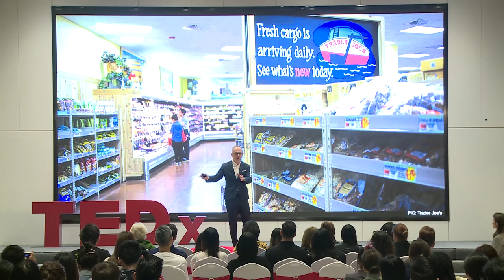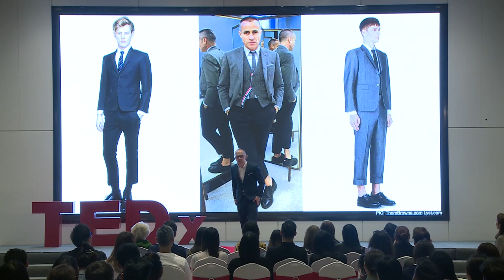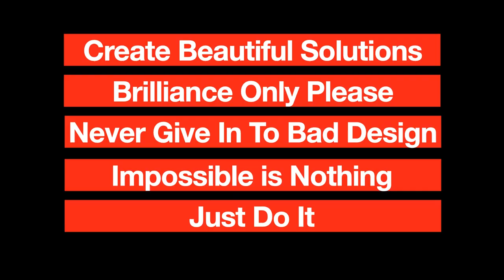The Journey from Bad to Good Design | Simon Collins | TEDxFuxingPark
Simon Collins explains how constantly being assailed by the bad design that surrounds us all drives him to work ever harder to help people achieve good design and happiness. He cites examples of what’s wrong and right, and shares ideas for how to do better. Simon Collins is a former Dean at Parsons in New York
and creative director at Nike in Asia. He has spoken at
the United Nations in NY and been featured in Forbes,
Business of Fashion, WWD, SCMP, China Daily and The
After working with Nike, Polo and Zegna, he spent seven
years as Dean of the School of Fashion at Parsons where
he helped turn the quietly respected design school
into a global mega-brand. Featured in The Business of
Fashion’s Global 500 and Fast Company Magazine’s 100
Most Creative People in Business. His book“The School
of Fashion”came out in 2014 and he joined the Parsons
Board of Governors. He then chaired the Advisory Board
for Global trend group WGSN and advised WME IMG on
reinventing NYFW. He joined the Advisory Council for
NYU Stern Luxury EMBA and was appointed an Honorary
Ambassador for the China Institute in New York and
Visiting Professor at Tsinghua University.
In 2016 he founded the Fashion Culture Design
Unconference in New York and in 2017 he founded the
global design education platform WeDesign.org
Simon Collins is dedicated to helping brands to create
beautiful solutions and sharing his global design
knowledge. This talk was given at a TEDx event using the TED conference format but independently organized by a local community.